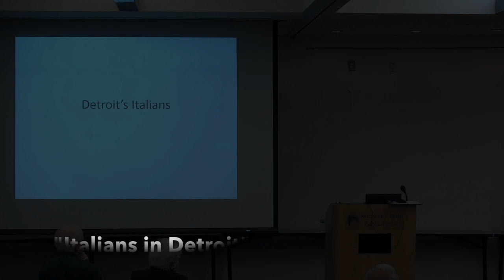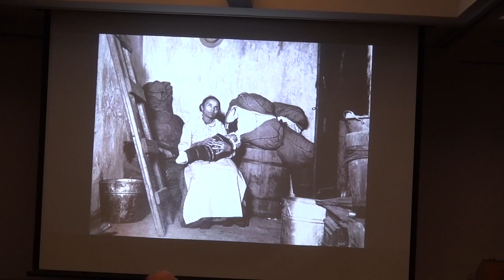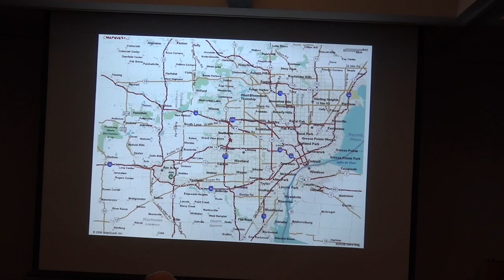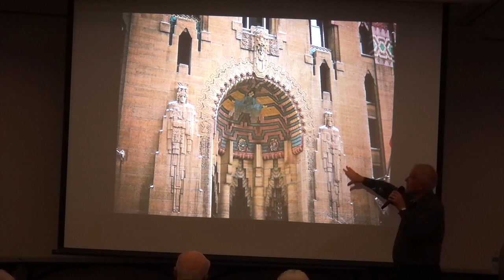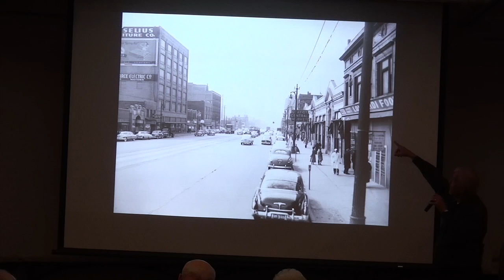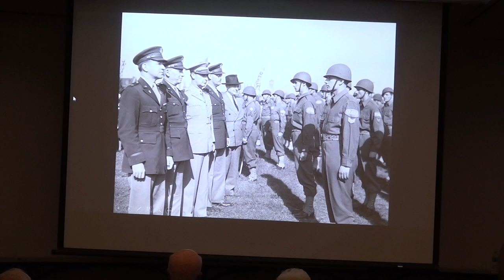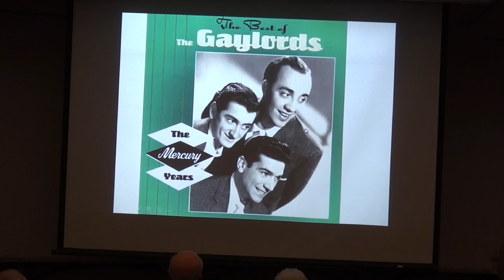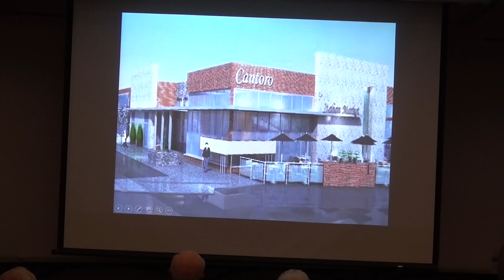RAHS Monthly Library Program, "Italians in Detroit" with Armando Delicato